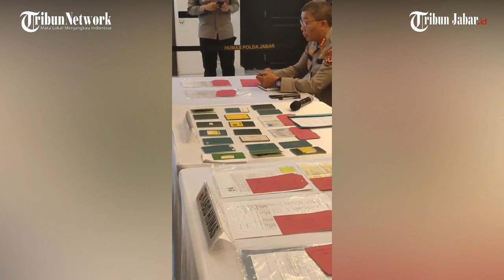POLDA JABAR BONGKAR Puluhan kasus Perdagangan Manusia, 110 orang Ditahan dan 117 Korban Selamat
TRIBUNJABARVIDEO- Puluhan kasus tindak pidana perdagangan orang berhasil diungkap jajaran Direktorat Reserse Kriminal Khusus Polda Jabar.

Wakapolda Jabar, Brigjen Pol Bariza Sulfi mengatakan, sepanjang Juni hingga akhir Juli 2023, total sudah ada 72 kasus TPPO. Dari 72 kasus itu, terdapat 117 korban yang berhasil diselamatkan dan menetapkan 110 orang sebagai tersangka.

Dikatakan Bariza, 110 tersangka itu terdiri dari 21 orang perempuan dan 96 orang laki-laki.

Dalam aksinya, para pelaku membujuk para korban untuk kerja di luar negeri dengan iming-iming gaji besar sebagai anak buah kapal hingga di pabrik.